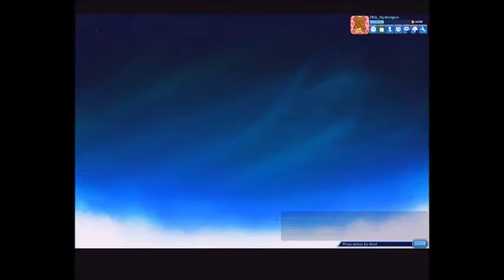French Revolutionaire - Brawlhalla Let's Play Ep. 4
Straight from the French Revolution, Lucien enters the stage!